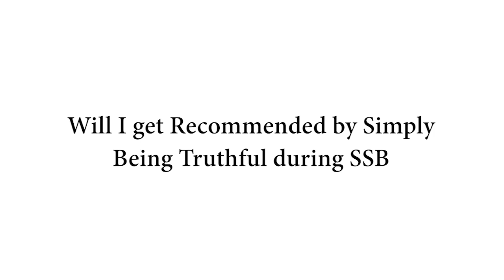Recommended by Simply Being Truthful during SSB | SSB Guru Mantras by Col Deejay Chahal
Recommended by Simply Being Truthful during SSB